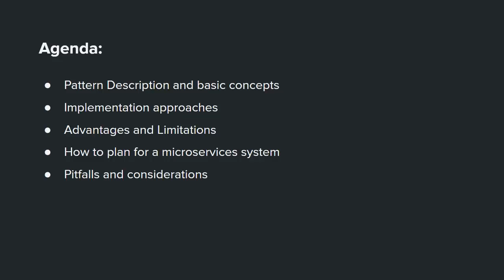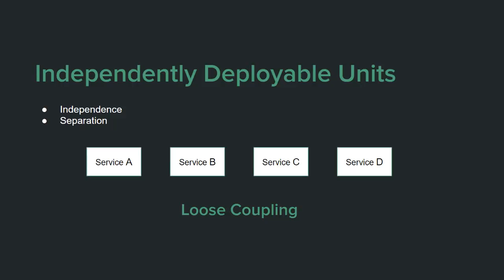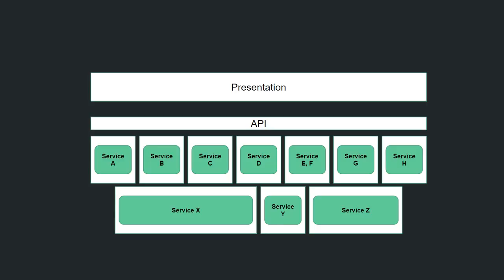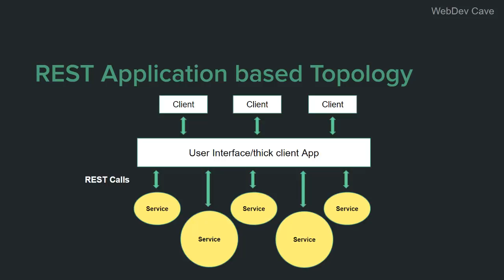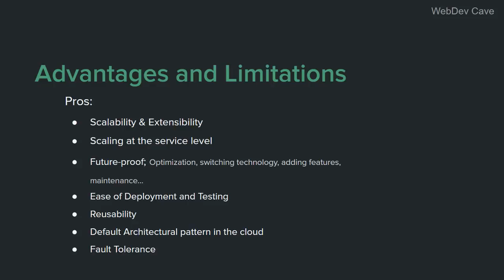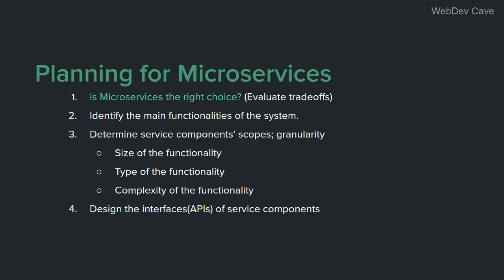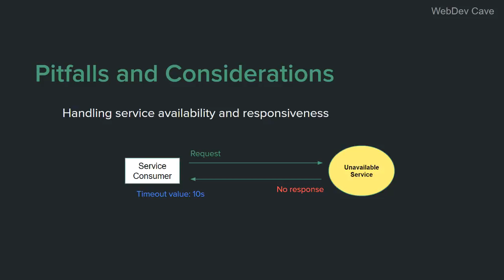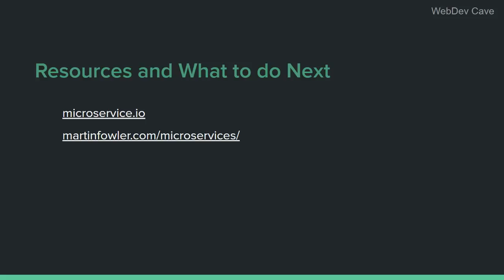Microservices Architectural Pattern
In this video, I introduce the layered architectural pattern and talk about its characteristics.
Here are the points I address in this lesson:
* Pattern description and basic concepts
* Microservices implementation approaches
* Pros and cons of Microservices
* How to plan and design Microservices System
* Microservices Pitfalls and considerations

This video is part of the Software Architecture Series,